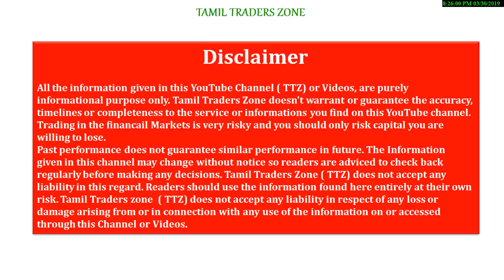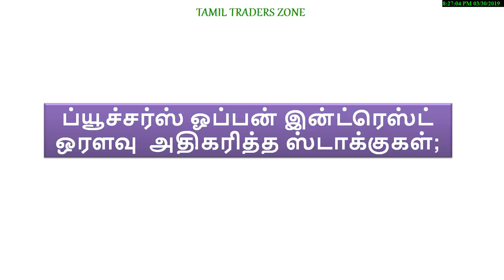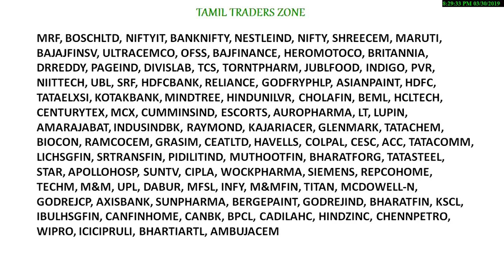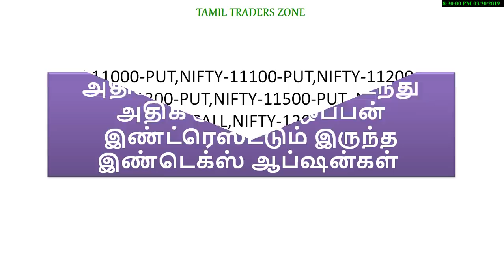01.04.2019 – 05.04.2019|இந்த வாரம் கவனிக்க வேண்டிய பங்குகள்|FUTURES & OPTION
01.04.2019 – 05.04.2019|இந்த வாரம் கவனிக்க வேண்டிய பங்குகள்|FUTURES & OPTION

Saranya
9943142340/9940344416